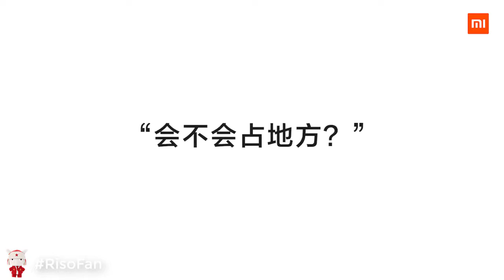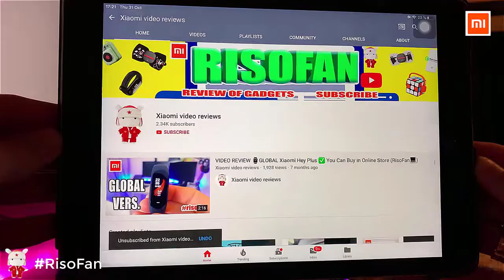Xiaomi WalkingPad S1 Smart Electric Foldable Treadmill.